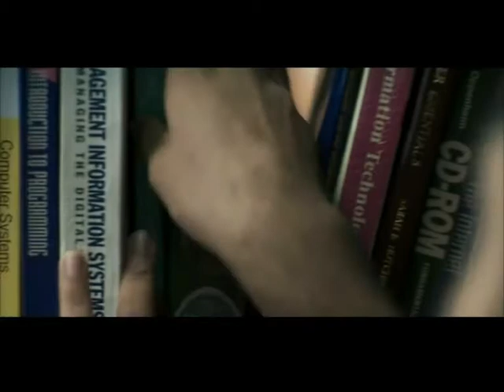Oya Nil Nuwan - Givantha & Chamin